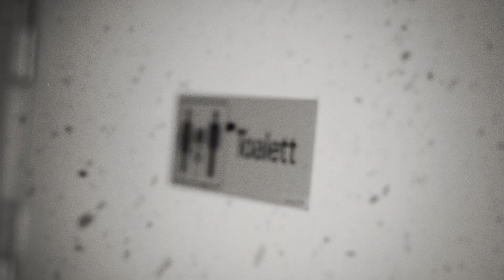DRÅP - Preparat [2014] (Official Video)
Official video-clip taken from the album “En Naturlig Död” out in December 8th 2014 through Xtreem Music